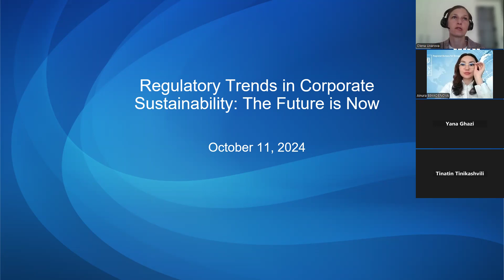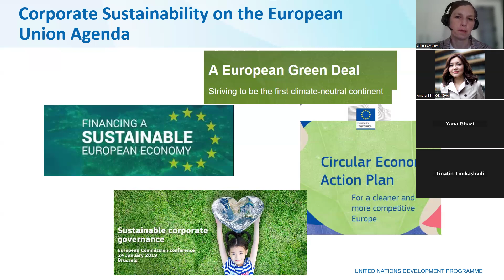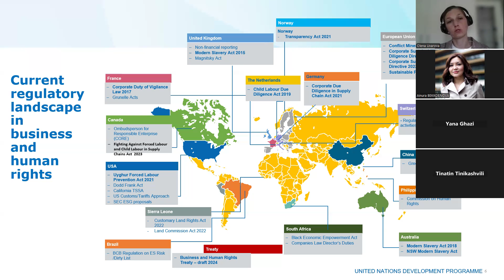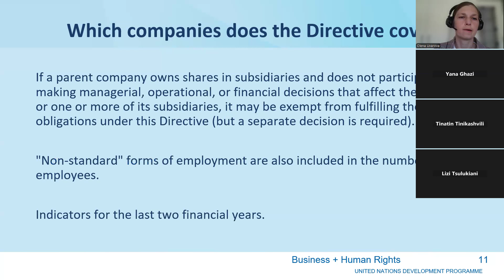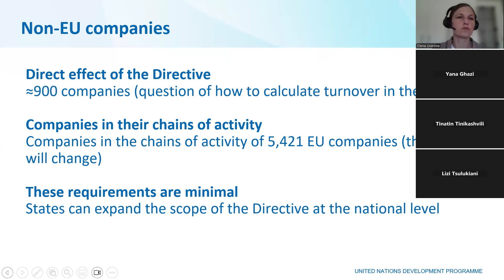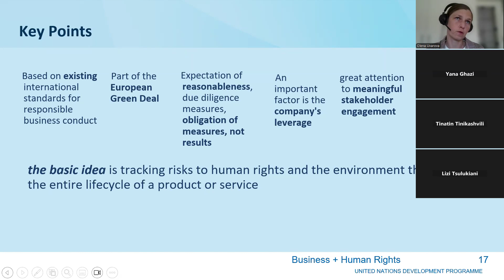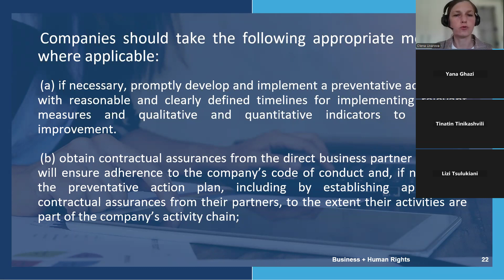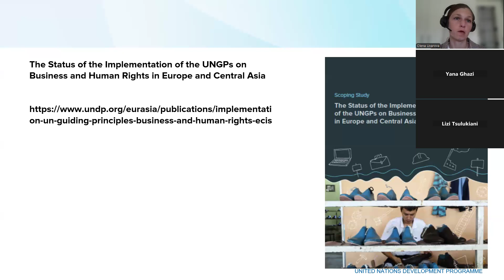Webinar on Corporate Sustainability Regulatory Trends (in English)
The United Nations Guiding Principles on Business and Human Rights (UNGPs) of 2011 introduced a set of principles for States and businesses to prevent, address, and remedy human rights abuses that might occur in the context of business operations. Stepping up an inclusive, green, and responsible business is also at the heart of the EU acquis, the EU fundamental rights, and the EU Green Deal and is reinforced by the recently adopted EU Corporate Sustainability Due Diligence Directive (CSDDD) and Corporate Sustainability Reporting Directive (CSRD).
Moreover, their close economic ties with the EU and the need for the investments and integration of domestic companies into European and global markets and in the supply chains of EU, US, or Japan-based companies significantly actualize the importance of aligning their policies and practice of domestic companies with responsible business conduct standards, outlined in the UNGPs, EU CSDDD, OECD Guidelines for Multinational Enterprises, and other relevant policies.

During the 1-hour webinar, we aim to equip participants with an understanding of key regulatory trends in corporate sustainability issues in the EU, various national jurisdictions, and globally.